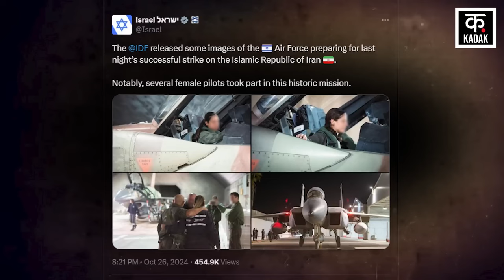Israel Attack Iran: ईरान पर इज़रायली महिला फाइटर ने कर दी एयर स्ट्राइक| Netanyahu|Breaking News|N18G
इजरायल के हमले में ईरान को करारा झटका लगा है। उसके मिसाइल ठिकानों को इजरायली फाइटर जेट्स ने तबाह कर दिया। लेकिन, सबसे अहम बात ये है कि ईरान के खिलाफ चलाए गए ऑपरेशन ‘डेज ऑफ रिपेंटेंस’ में इजरायली महिला फाइटर पायलट शामिल थीं। F-35 को उड़ाकर 1600 किलोमीटर दूर स्थित ईरान में घुसकर उसके ठिकानों को ध्वस्त करने वाली वो महिला फाइटर पायलट ही थीं।
Iran has suffered a severe blow in the Israeli attack. Its missile bases were destroyed by Israeli fighter jets. But, the most important thing is that Israeli women fighter pilots were involved in Operation ‘Days of Repentance’ conducted against Iran.